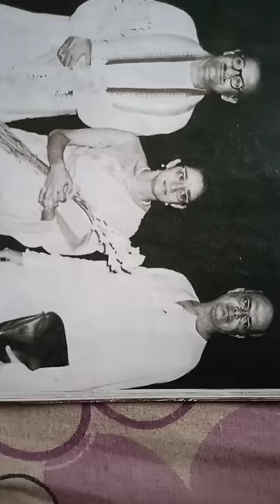Birth Centenary of Legendary Singer Suchitra Mitral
Suchitra Mitra (19 September 1924 – 3 January 2011) was an Indian singer, composer, artist exponent of Rabindra Sangeet, professor, and the first woman sheriff of Kolkata. As an academic, she remained a professor and the Head of Rabindra Sangeet Department at the RBU for many years. Mitra was a playback singer in bengali films and was associated for many years with the IPTA. Pranaam to my Musical Guru